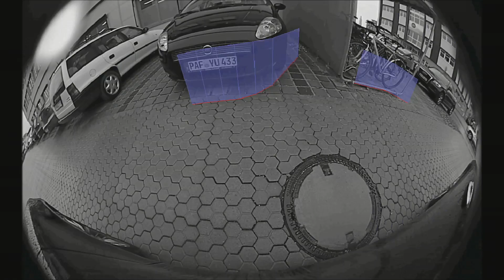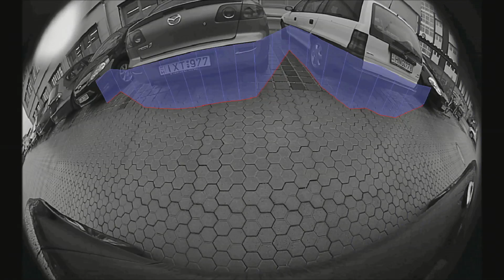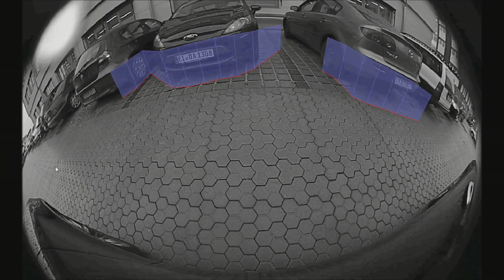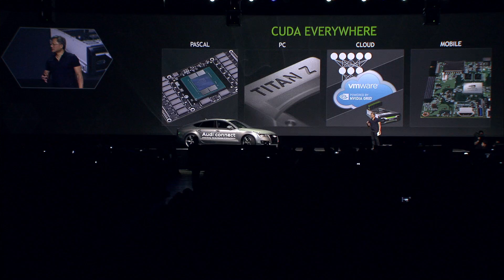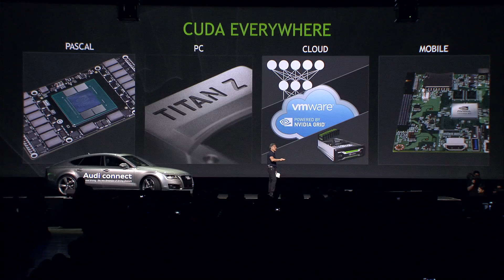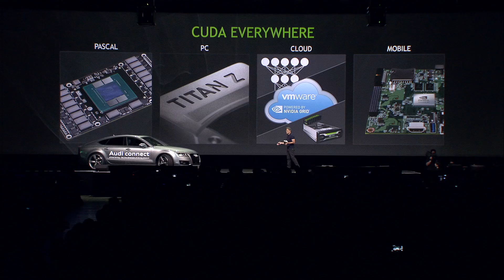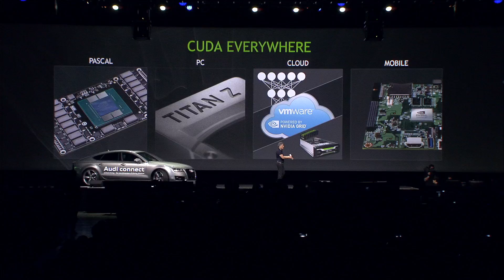GPU Technology Conference 2014: Audi Self-Driving Car, CUDA Everywhere, SHIELD Giveaway (part 10)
GPU Technology Conference: Audi's Andreas Reich joins NVIDIA co-founder and CEO Jen-Hsun Huang on stage at GTC 2014, in San Jose, Calif., to demonstrate the GPU-powered technology powering the automaker's self-driving car and advanced driver assistance systems. Huang describes how CUDA is the programming model behind all of NVIDIA's products, and wraps up the show by announcing each registered GTC attendee will be receiving a free NVIDIA SHIELD gaming portable.